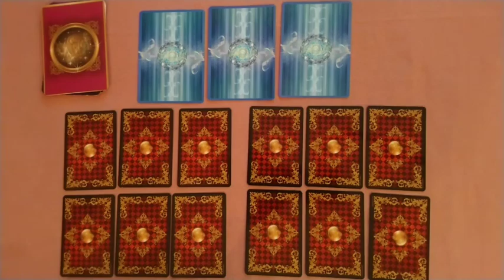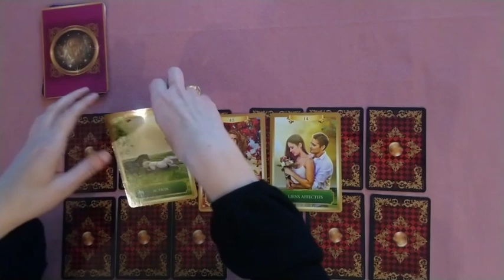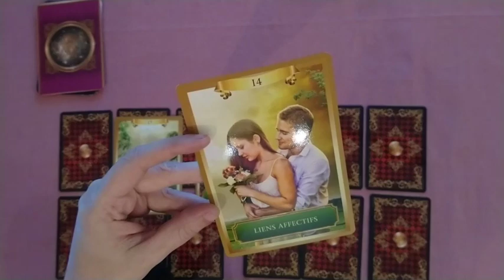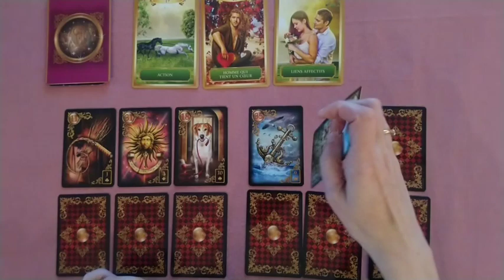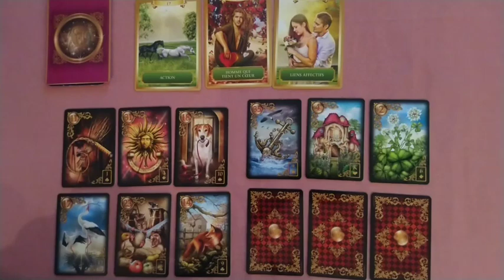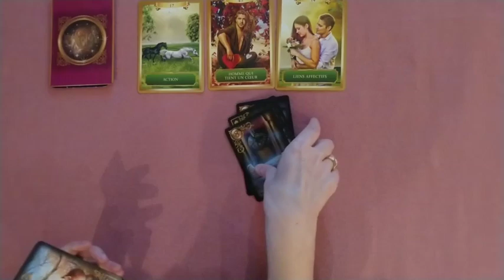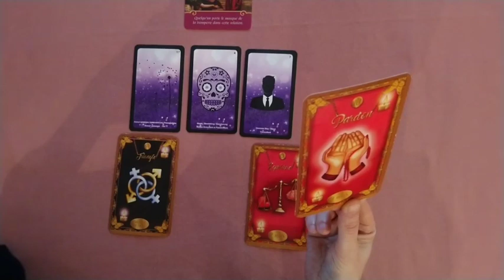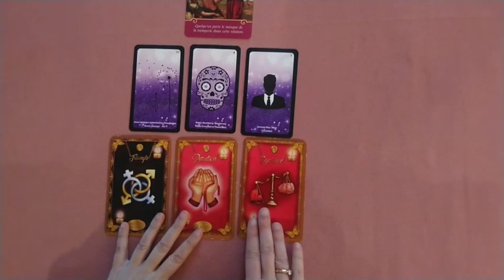Gémeaux novembre 2019 des liens qui se renforcent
Très bon mois de novembre à tous !